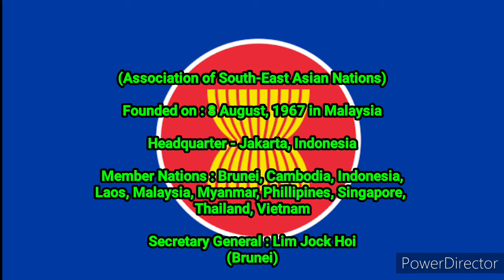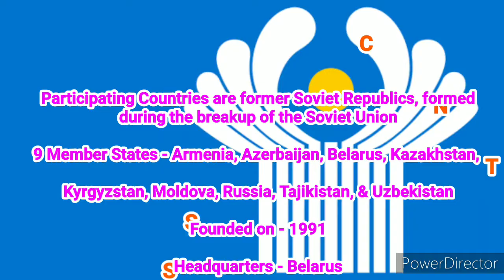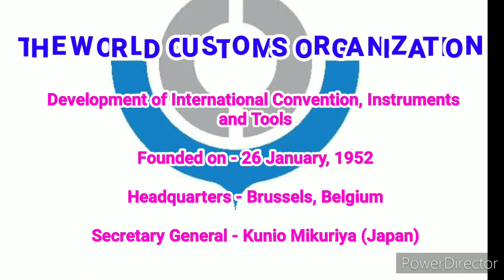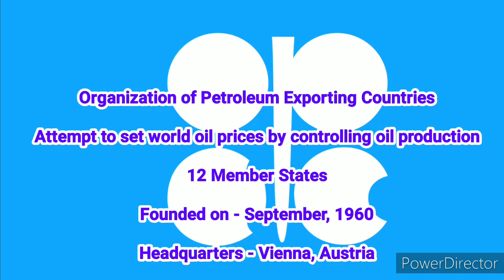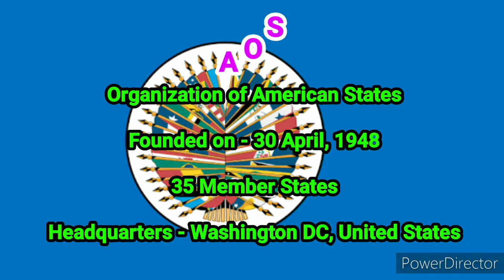International Organization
Title - International Organization

Hi, I am SAGIR HUSSAIN Welcome to our You Tube Channel